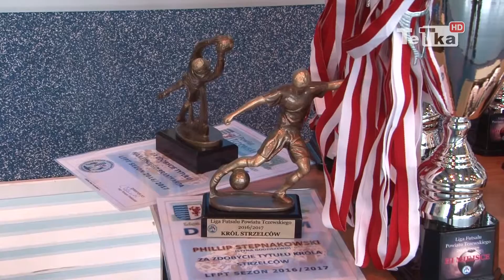Wierzyca nie miała litości dla Aniołów - pewne zwycięstwo lidera - Tv Tetka Tczew HD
Wierzyca Pelplin wygrała 4:2 z Aniołami Garczegorze, dzięki czemu umocniła się na pozycji lidera pomorskiej IV ligi. Centrum Pelplin pauzowało, ale także wzbogaciło się o trzy punkty przyznane za walkower.